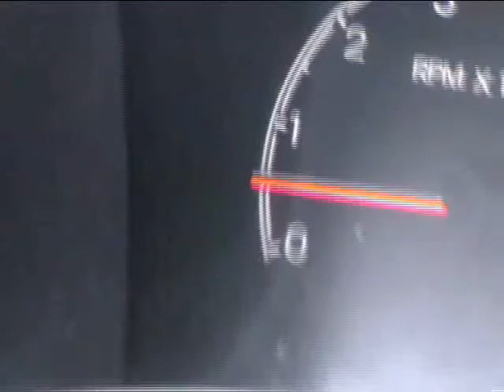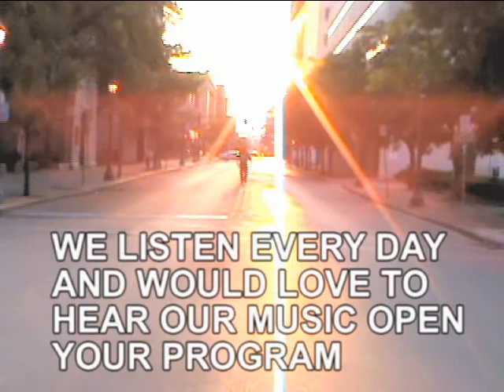JIM REITH INTRO 2010 by R.E.W.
A CUSTOM VERSION OF OUR SONG CALLED , ANOTHER DAY ,MADE JUST FOR OUR FAVORITE DRIVE TIME TALK SHOW.